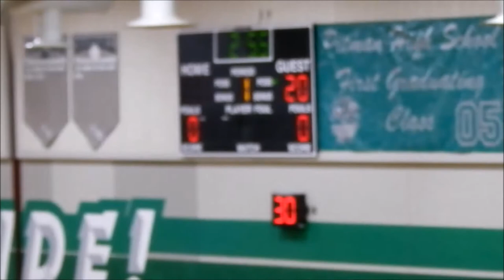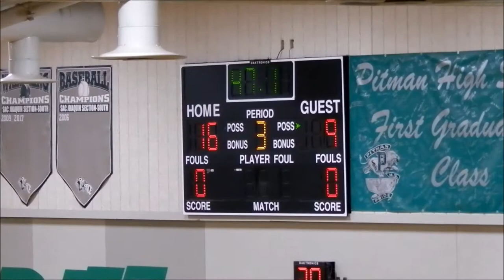Pitman Varsity Volleyball v Oakdale High School - August 30, 2018